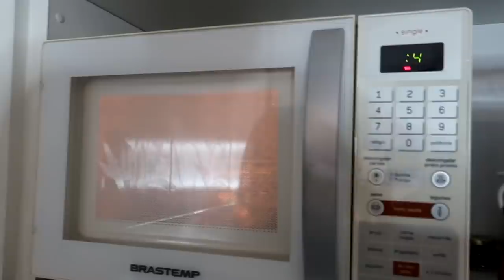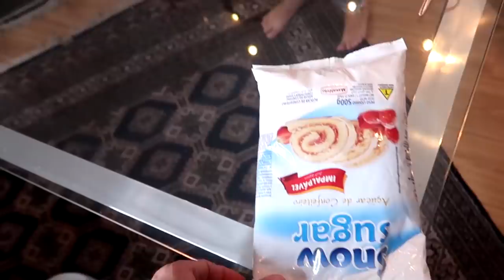FIZ SLIME GIGANTE COMESTÍVEL - DIY